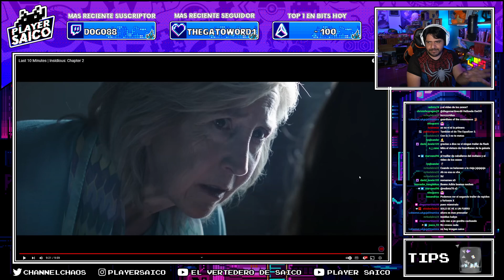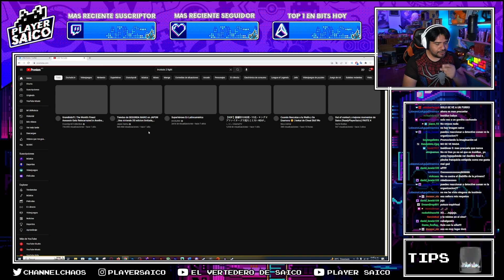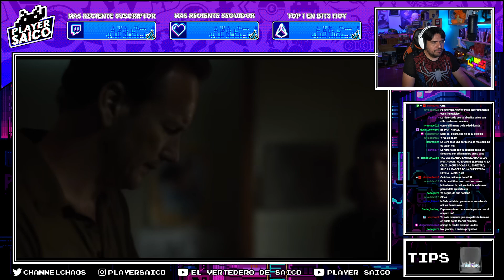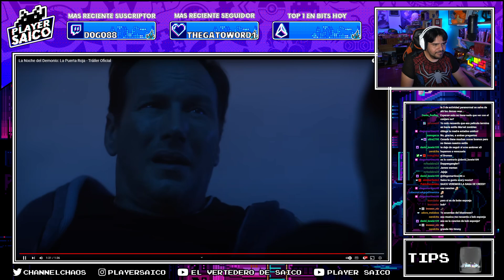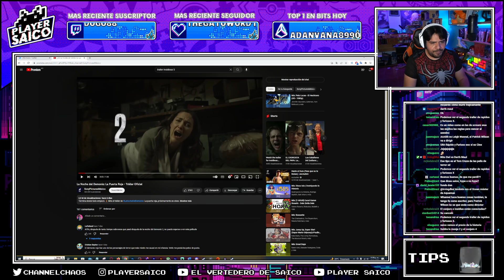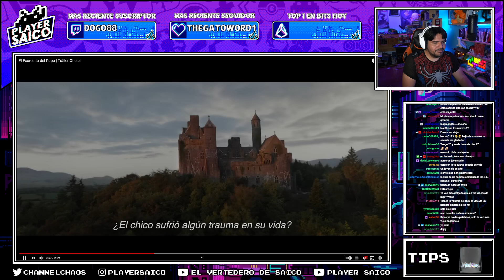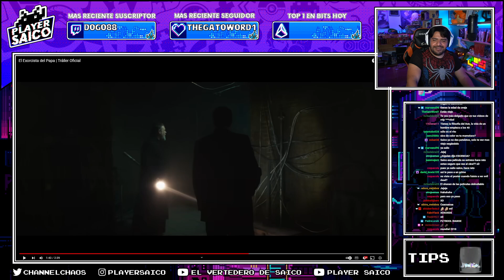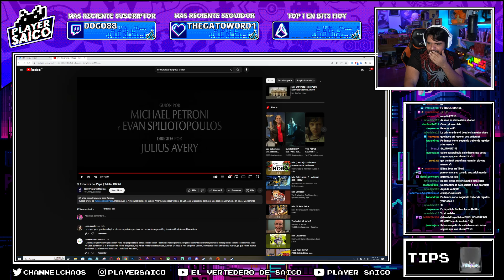youtube video #-rwJ4Oz_OyM